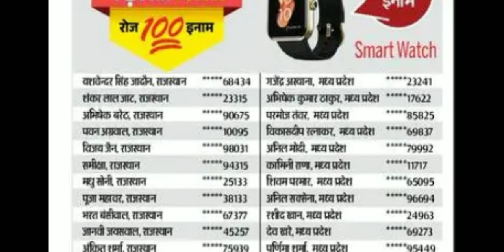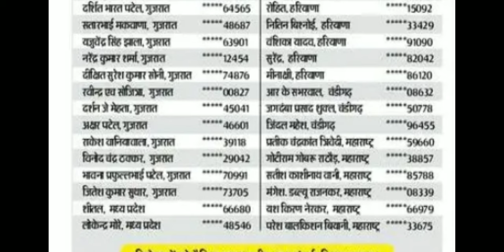Dainik Bhaskar Padho or Jeeto Quiz Winners List 30 July । सभी 100 विजेताओ के नाम जारी 🥰😇🥳।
Dainik Bhaskar quiz winners
Dainik Bhaskar padho or jeeto quiz winners list
Dainik Bhaskar padho or jeeto quiz winners list today

Dainik Bhaskar papho or jito
Dainik Bhaskar papho or jito contest
Dainik Bhaskar apho or jito quiz

Dainik Bhaskar pdho or jeeto
Dainik Bhaskar pdho or jito
Dainik Bhaskar pdho or jito contest
Dainik Bhaskar pdho or jito quiz

classes4 you

धन्यवाद,
शुक्रिया,